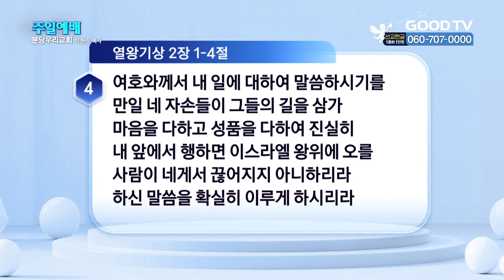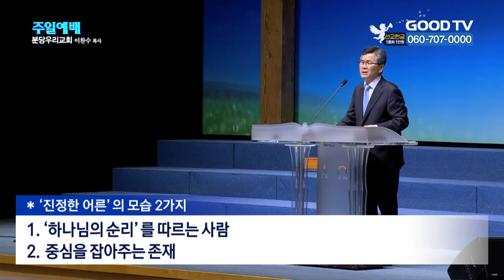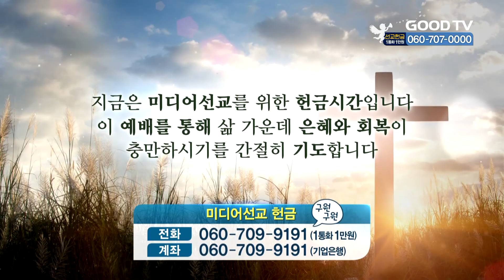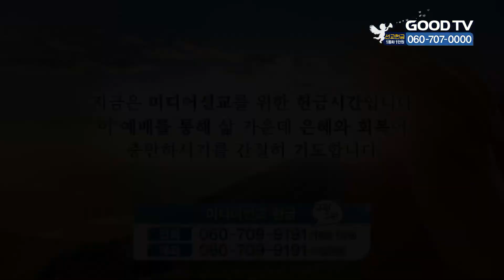노인이 아니라 어른이 되고 싶다 | 분당우리교회 이찬수 목사 설교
노인이 아니라 어른이 되고 싶다

* 시청방법
- IPTV: KT Olleh TV 234번, SKB Btv 303번, LG U+ 273번
- 위성TV: KT 스카이라이프 186번
- 케이블: Btv 케이블 224번, LG헬로비전 289번, 딜라이브 303번,